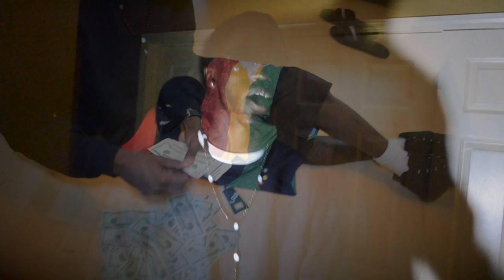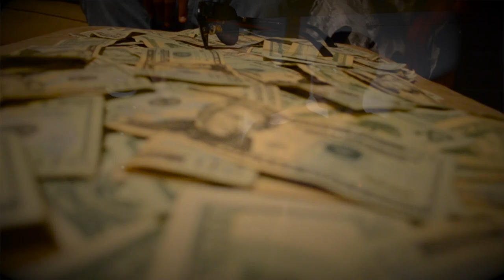Blackmask - Dont Fold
Produced by DreamTeam Visions
Follow @bm_joshlovesmoney @bm_dreco @bm_jus
For info on video shoots and editing contact (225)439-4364